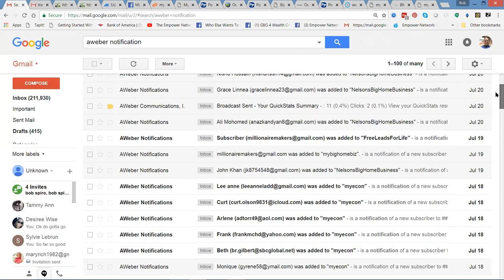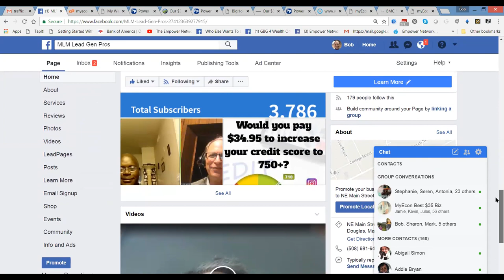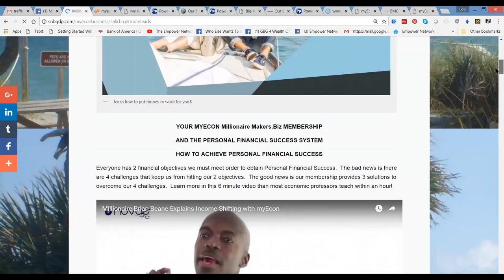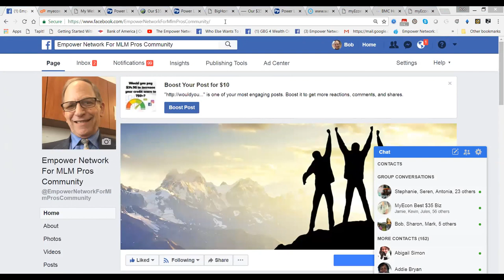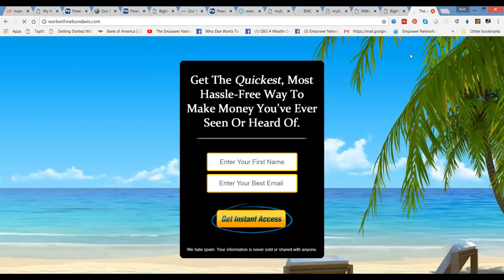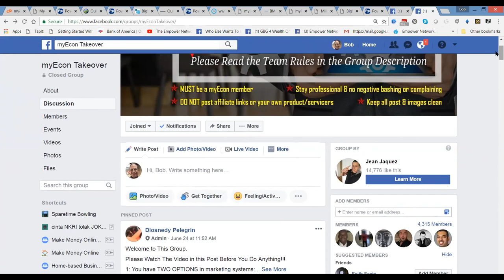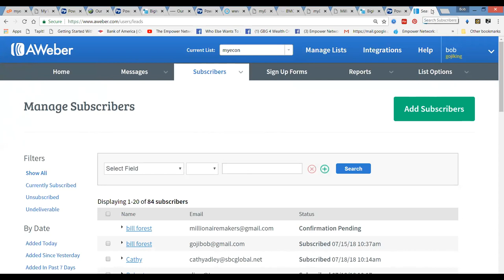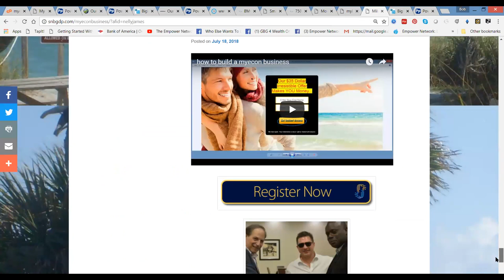Millionair Makers.Biz MyEcon Selling Systems